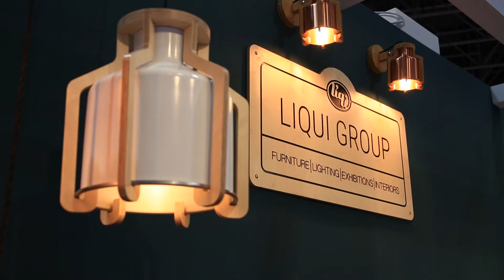INDEX Design for Expression | Show Highlights of Day 3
Watch the INDEX 2018 | Design for Expression comes alive at the World Trade Centre, Sheikh Saeed Halls and Trade Centre Arena.
Joakim De Rham, Co-Founder & Design Principal, at Swiss Bureau Interior Design tells us why he feels Dubai now exports design around the world.

26 - 29 March 2018